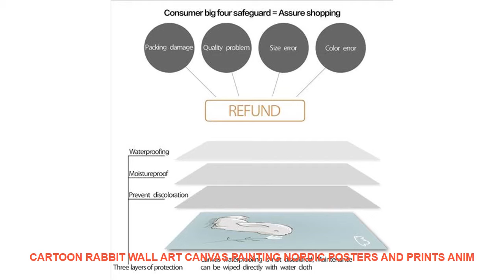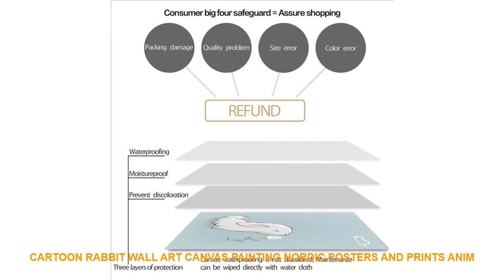Cartoon Rabbit Wall Art Canvas Painting Nordic Posters And Prints Anim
Material : Canvas
Style : Modern
Medium : Waterproof Ink
Original : No
Technics : Spray Painting
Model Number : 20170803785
Form : Single
Frame : No
Frame mode : Unframed
Support Base : Canvas
Brand Name : COLORFUL BOY
Type : Canvas Printings
Shape : Vertical Rectangle
Subjects : Animal
Subjects   : Letter
Color : Colorful
 Material : Cotton Canvas
Calligraphy & Painting Type : Canvas Painting
Unique Gift :  Gifts For family or friends
Canvas Art : Wall Art Canvas Prints Poster
Pop Art  : Wall Art Posters And Prints
Nordic Poster : Wall Pictures Nordic Style Kids Decoration
 Home Decoration : Kids Room / Bedroom / Girl Room / Baby Room

Cartoon Rabbit Wall Art Canvas Painting Nordic Posters And Prints Animals Bunny Canvas Art Wall Pictures Kids Room Bedroom Decor
Characteristic : Sunscreen  waterproof Never fadeProducts Detail

Similar Product
Stainless Steel Manual Juicers Household Lemons Mini Juicers Creative Squeeze Orange Juice Pomegranate Juicers
Stainless steel manual juicer Household lemon clip Mini juicer creative squeezed

CreativeManualJuicerlemonexprimidorcitrussqueezerfruittoolsZincalloyMaterialHandPressJuicerFoodProcessor